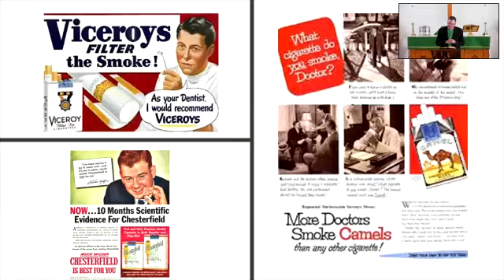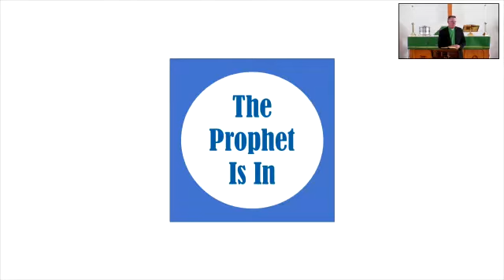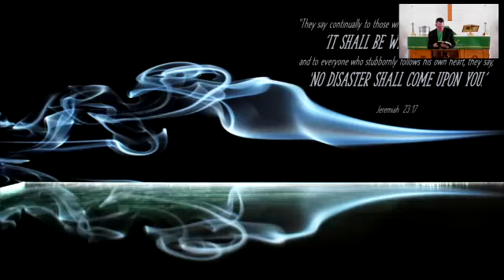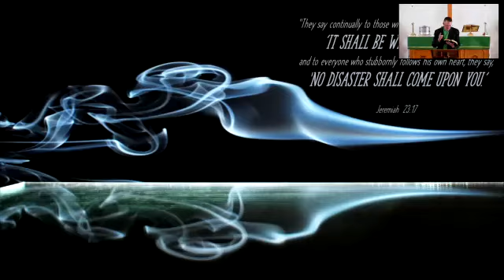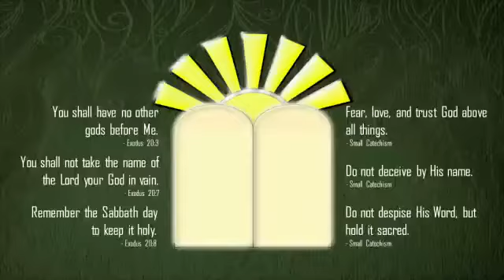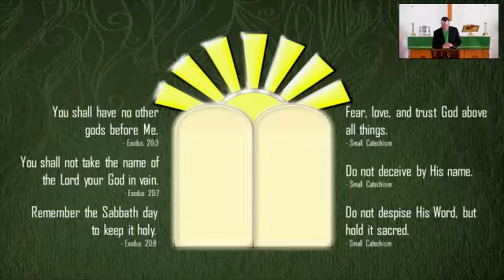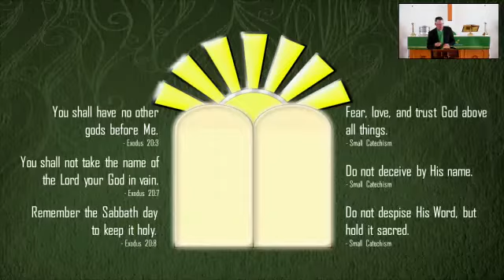August 14, 2022 Sermon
"Through the Smoke and Mirrors" (Jeremiah 23:16-29) by Pastor Jim Kent